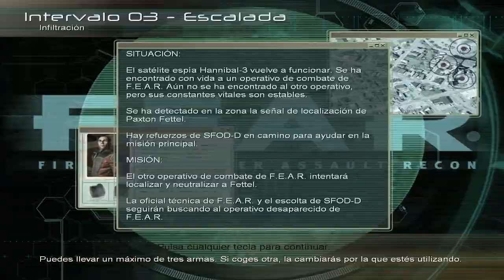Yo no tengo FEAR - Cap. 2 en Español | TeamRandomPlay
Segundo capítulo de la serie Yo no tengo FEAR protagonizada por XayX.